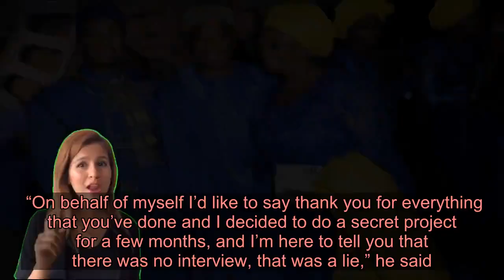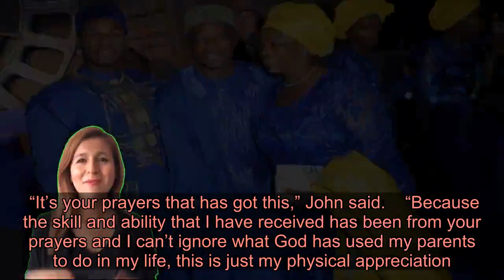John Boyega reveals moment he surprised his parents with a new house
John Boyega has shared an emotional video of the moment he told his parents that he had bought them a new house.    The Star Wars actor, 27, bought a new property for mum Abigail and dad Samson several years ago as a “small token” of thanks.   Sharing the footage he captured of the special moment on Instagram alongside more recent videos of the family at the premiere of Star Wars: The Rise of Skywalker, he wrote: “A few years ago this happened! Moments like this make all the hard work worth it.”    The clip shows John’s parents sitting on a sofa as the actor reveals that they are not filming an interview as he previously told them, but are in fact visiting their new home for the first time.    “On behalf of myself I’d like to say thank you for everything that you’ve done and I decided to do a secret project for a few months, and I’m here to tell you that there was no interview, that was a lie,” he said.    “This is your house that I am presenting to you, this is your new house, it belongs to you.”    He added: “We’ve been planning this for four, five months - it’s not bad, it’s a small token but I just thought it best that you live in an environment and place where you’re happy and you have space and privacy.”   Abigail and Samson initially seem confused before becoming emotional as John explains that his success is down to their “prayers,” prompting his father to tear up.    “It’s your prayers that has got this,” John said.    “Because the skill and ability that I have received has been from your prayers and I can’t ignore what God has used my parents to do in my life, this is just my physical appreciation.    “Honestly from the bottom of my heart, thank you so, so much for everything you have done.”   Speaking to Jimmy Fallon about his special gesture back in 2018, John revealed that he actually told his mum about the house before filming the video, ensuring that she had to give “the most Oscar winning performance” when his father found out.   “My mum knew about it, she knew I got the house,” he told Fallon.    “I just needed one of them to know so that if one of them had a heart attack, the other can take them to the hospital.   “Mum is the backbone of the family, she’s queen. She done the most Oscar winning performance when he found out.”